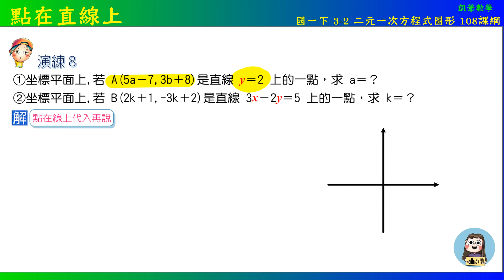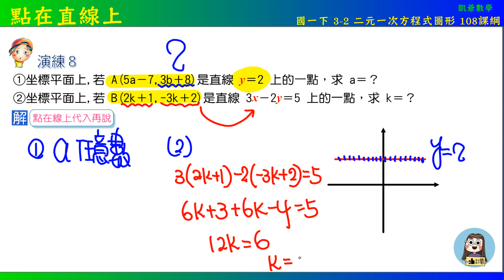國一下 2之2 二元一次方程式圖形 演練8 點在直線上 108課綱 凱爺數學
國一下學期
61.國一下第一次段考衝刺100題(1-1~2-1)
62.國一下第二次段考衝刺100題(2-2~3-3)
63.國一下第三次段考衝刺100題(4-1~5-2)
64.國一下縱橫資優 2之2  聯立方程式的圖解及其幾何意義  19題
65.國一下縱橫資優 3之1 比值與比例式  11題
66.國一下縱橫資優 3之2 連比  7題

國二上學期
76.國二上第一次段考衝刺100題(1-1~2-1)
77.國二上第二次段考衝刺100題(2-2~3-2)
78.國二上第三次段考衝刺100題(3-3~4-3)
79.國二上 4之2 配方法與公式解